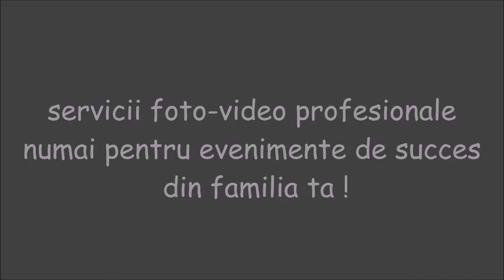foto-video evenimente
foto : Florin Cirlig